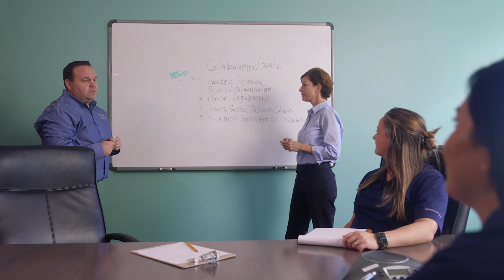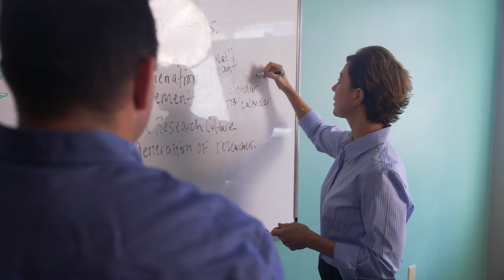Clinical Research at Brooks Rehabilitation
The Brooks Clinical Research Center is devoted to conducting innovative research studies that will expand the knowledge and science of recovery for our patients. Our skilled team is driven by a mission to generate new evidence and integrate the latest research discoveries into clinical practice. We offer patients and community members the opportunity to participate in research studies that tackle real world problems, and are aimed at improving patient outcomes and quality of life. Not only are we focused on our patients’ futures – we’re also focused on advancing the future of rehabilitation.

Find out more:
Brooksrehab.org/Research

At Brooks Rehabilitation, we have more than 50 years of expertise in providing medical rehabilitation services. Our highly trained clinicians provide the most advanced therapy and medical care, along with the compassion, motivation, and hope to help people reach their highest level of recovery.